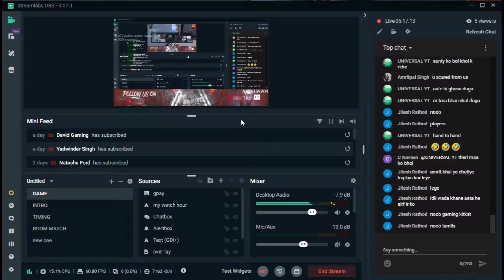Vs hacker noob saala l he challenged mE on live l hacker put live on his stream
@SnakeEyeGaming nice Play bro ...

he is hacker  I saw his live  Xnxx gaming  see this channel this guy using hack and put live on streaming how dare m#ther chut

 We are conducting daily custom Room Matches Interested Join Our Whataspp Group :-

➤ Monitor :
➤ Motherboard -
➤ CPU -
➤ GPU -
➤ RAM -
➤ HDD -
➤ Headset   -
➤ Mouse     -
➤ Key Board -

➤ Respect Moderators.

➤About PUBG:-